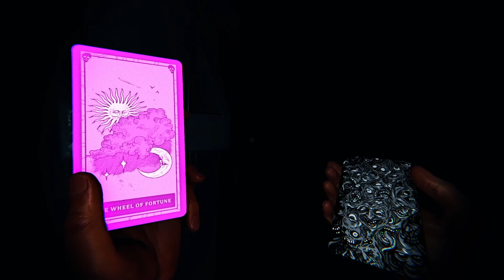Trying to lower Sanity...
Phasmophobia - Clip